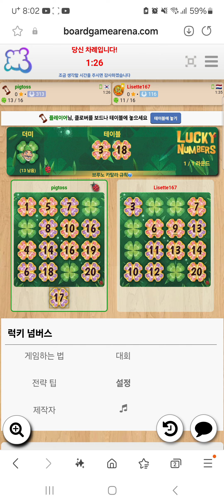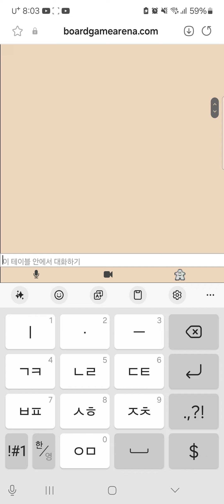Lucky Numbers(20240630) boardgame play12/ 행운의 숫자 플레이12(20240630)/ 브루카탈라 방식 가볍게 승리/ 아레나/ 2인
아레나 행운의 숫자 2인 플레이(브루노 카탈라 방식)입니다.